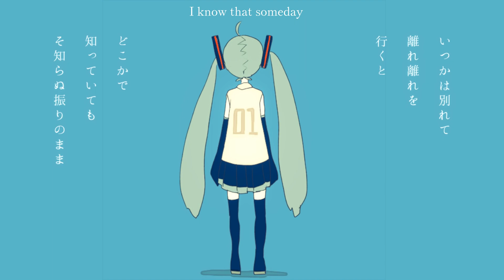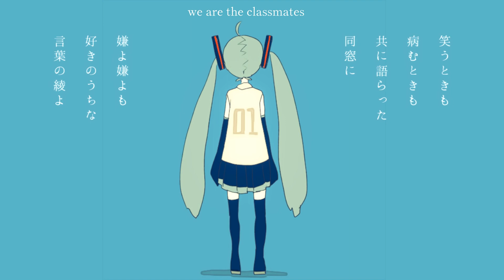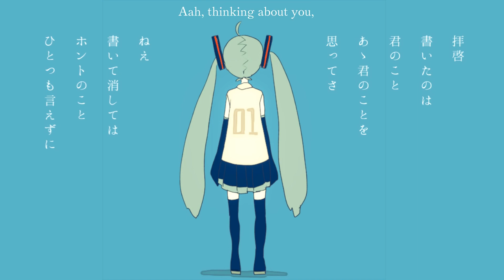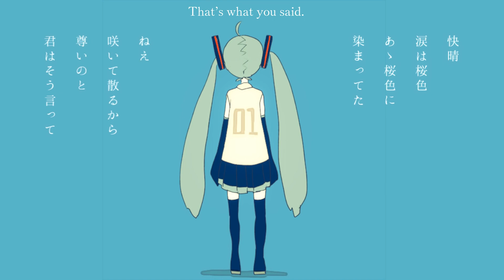【Capitaro ft Hatsune Miku】Goodbye, Remember «Hazuki no Yume Re-upload»